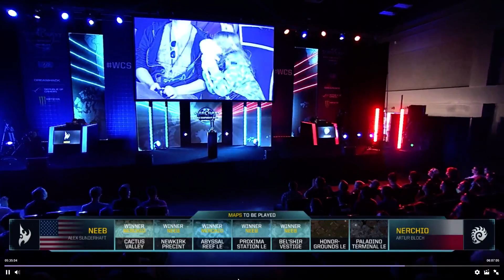【JT Hui哥】講解 wcs 冠軍賽 Neeb vs Nerchio